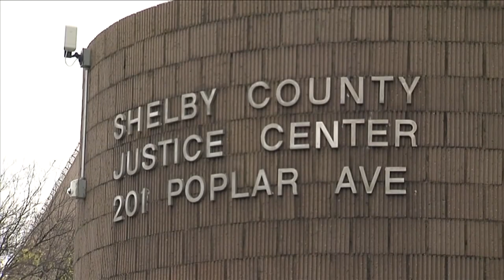Mulroy celebrates big victory over Weirich in the Shelby County D.A. race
Steve Mulroy scored a decisive win over Shelby County District Attorney Amy Weirich in Thursday's election after a contentious race.